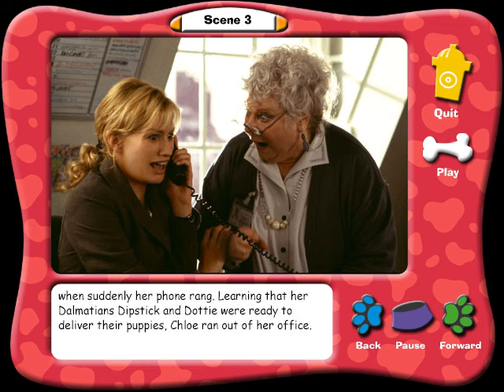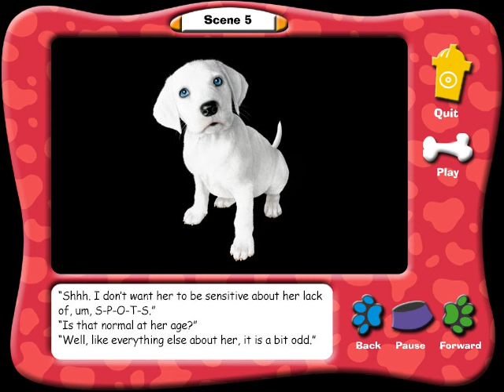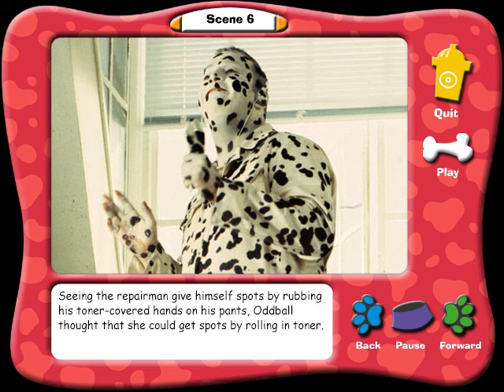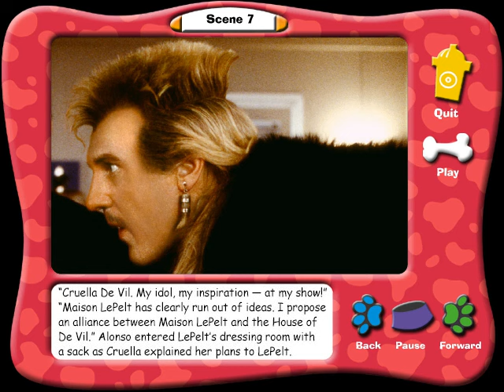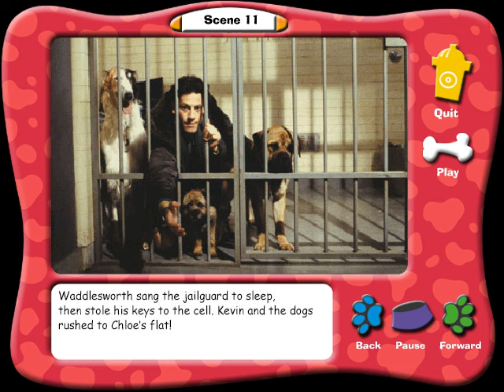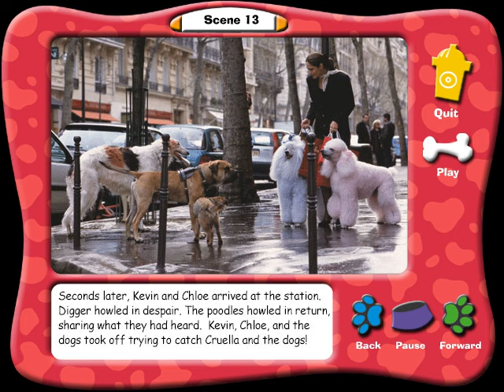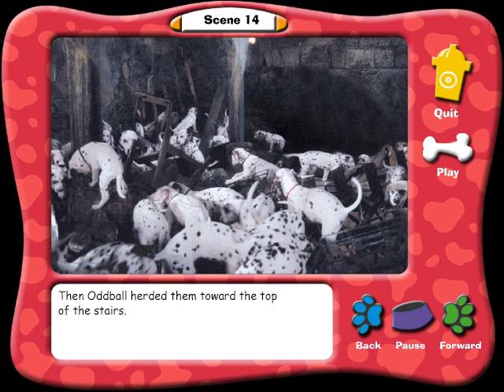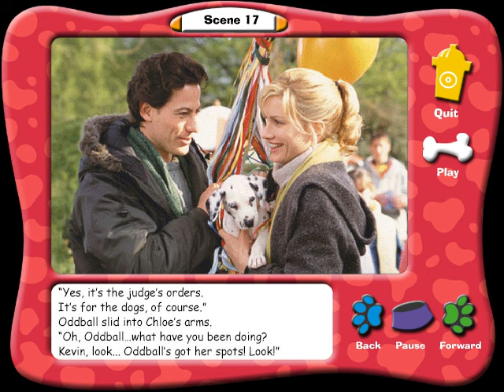Disney's 102 Dalmatians CD Read-Along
Disney's 102 Dalmatians CD Read-Along for PC by Walt Disney Records, 2000